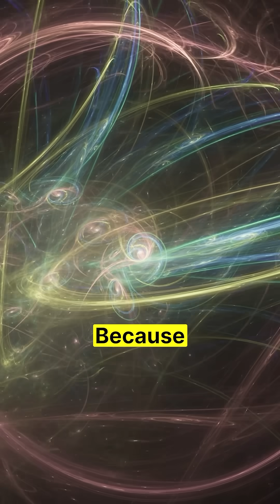How Inflation Means The Multiverse is True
Check out my episode of the Joe Rogan Experience on YouTube and on Spotify

📚 Get a copy of my books:
Think Like a Nobel Prize Winner, with life-changing interviews with 9 Nobel Prize winners